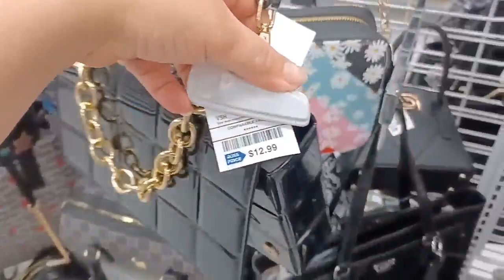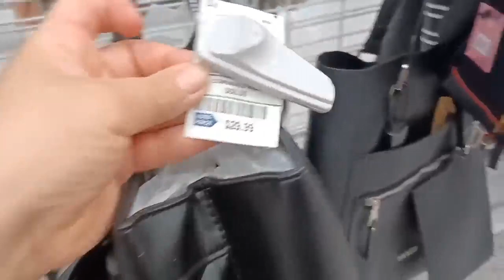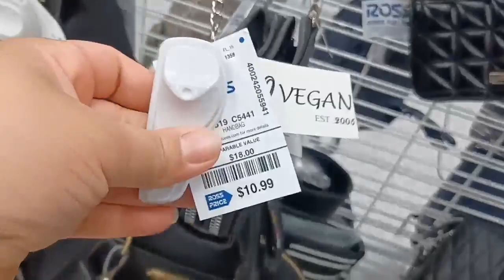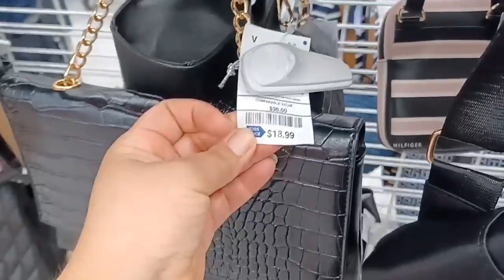ross dress for less bolsos nuevos siiiii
VEN CON MIGO A ROSS DRESS FOR LESS A BUSCAR LOS MEJORES PRECIOS  ZAPATOS LO NUEVO NUEVO , NUEVA MERCANCIA VEN CON MIGO A ESTE RECORRIDO.

 POR FAVOR SUSCRIBETE A MI CANAL PARA QUE NO TE PIERDAS LOS VIDEOS NUEVOS DE NUEVAS TIENDAS .VEN Y COMPRA CON MIGO QUISIERA QUE ESTE CANAL CRECIERA,TE LO AGRADECERIA MUCHO , MUCHAS GRACIAS  TEN UN VENDECIDO DIA

CARTERAS

LENCERIA

MAQUILLAJE

ZAPATOS

PERFUMES